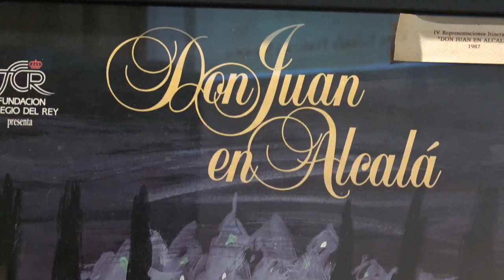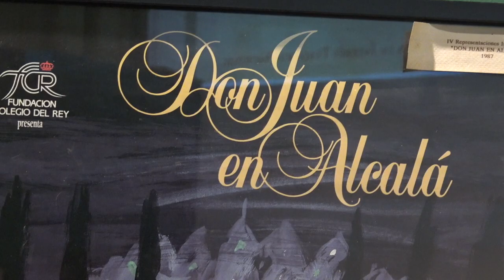Tres actores alcalaínos participan en Don Juan 2019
Para Toni Ponce, Jacinto Montes de Oca y Martín Puñal , es todo un lujo poder estar en el Don Juan de su ciudad aunque sea de forma breve